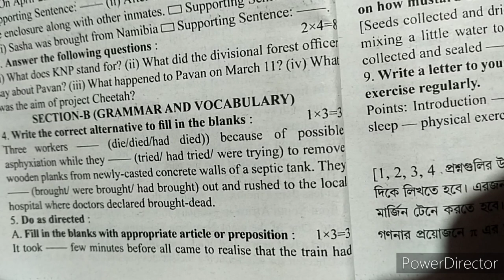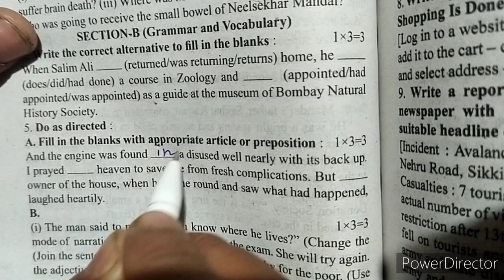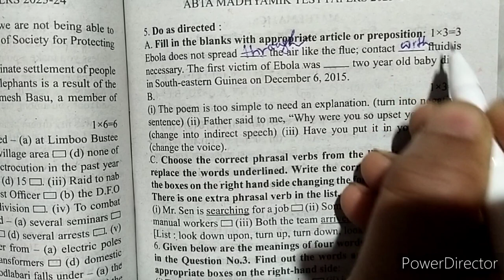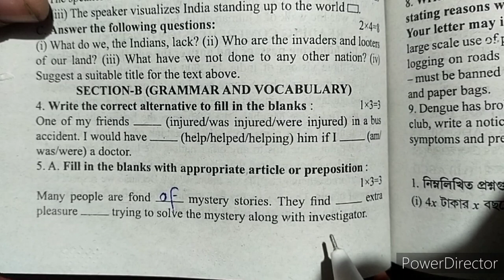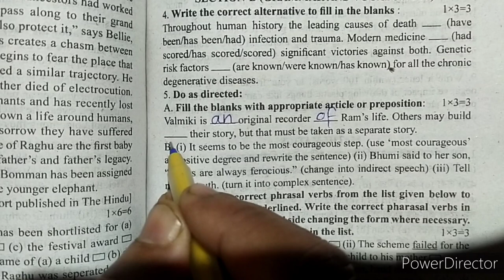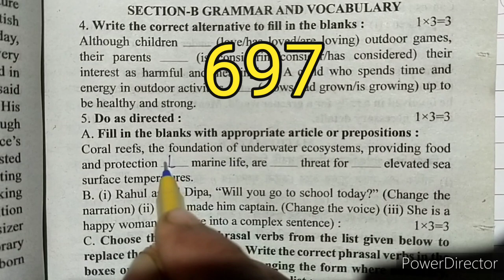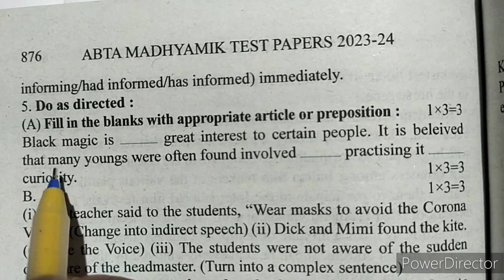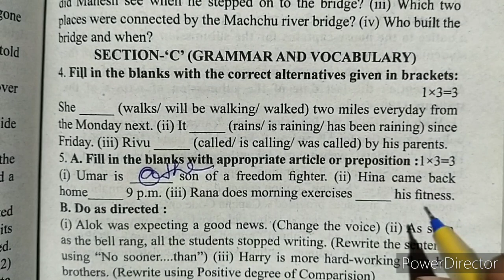MADHYAMIK 2024||ABTA TEST PAPER||ARTICLES AND PREPOSITIONS